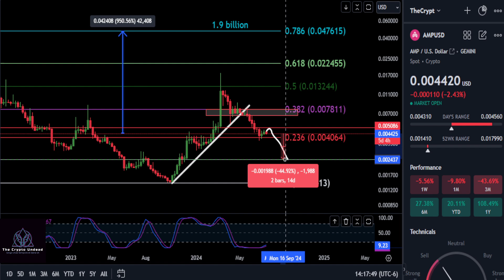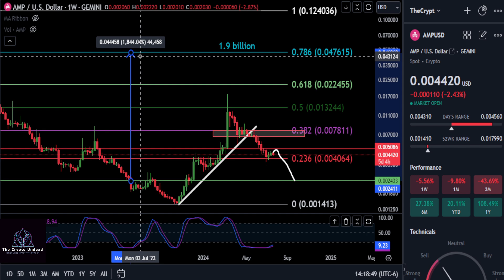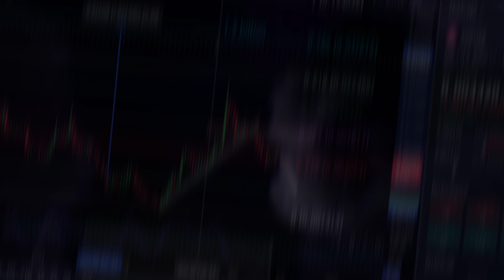AMP Bull market Top & Analysis!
to sign up for Crypto․com and we'll get $50 USD each 💝

BTC: bc1qw3adfpuvg7cfhd0jyyts2jvuajaxu95nn573hv
ETH: 0x616609C931f3229Efc549e0D0c2C4C5cD0F2709a
SOL: 9dZ2tLQjX2RWa8Kb8Wp9FYmnLXt9pDHKxRcJ7kArF4gQ
DOGE: DSMs4xc1KYHDSdFoDk9aA1RMQEK5LdCGkD
Jasmy: 0xB7bb782cEf919aD51Fe756D448E038F3A4730Eb9
Tether: 0x3CC9f4a7ec4db34E30e09d2D7698BDfBBBb265F3
ADA: addr1vxak8t07lvjgz2cuquj8dhhrp6jf5cfzlpq9yg8k897gc2qlc7gmn
ACH: 0x52D64AacB278eAEEC0B39Fa44e7757bb2a19247F
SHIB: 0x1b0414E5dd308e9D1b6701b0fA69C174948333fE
AERO: 0x13fF44C994371fc9FAf2165a2944Be9F99b10AFa